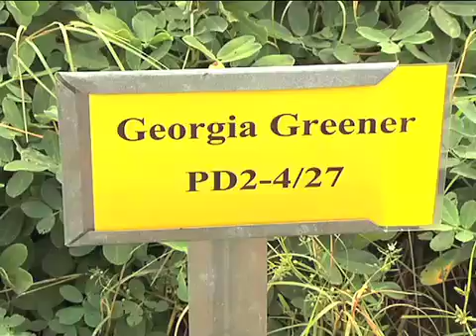Research Helping Farmers Deal With Loss Of Aldicarb (Temik)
The loss of Temik will be a huge blow to nematode management in peanuts and cotton, as well as other crops.  That's just one of the problems facing growers of these crops, as the Monitor's Rick Treptow reports from the Georgia Cotton and Peanut Research Field Day.